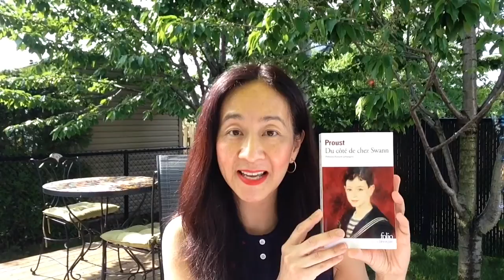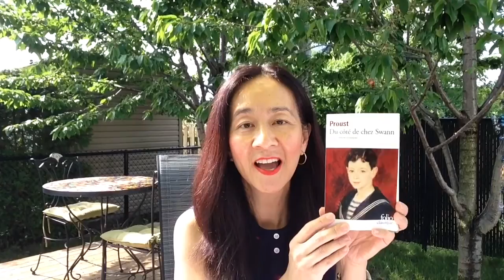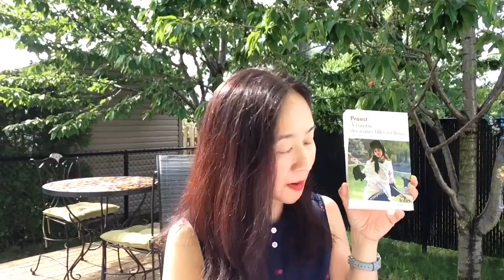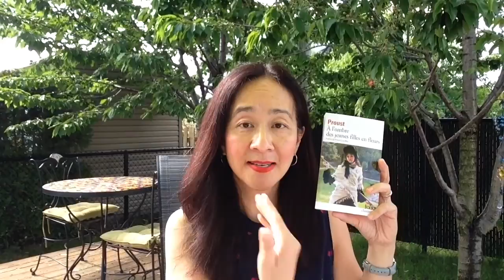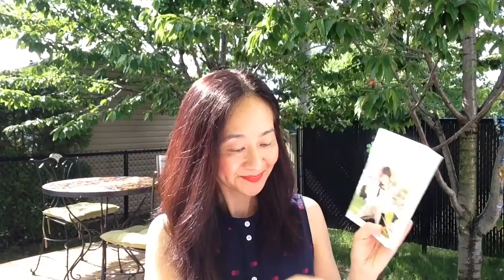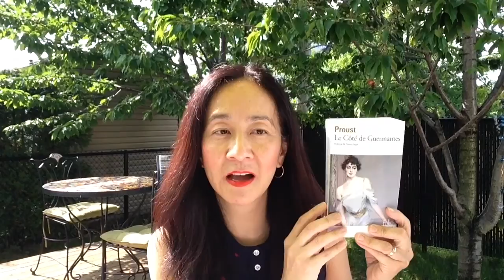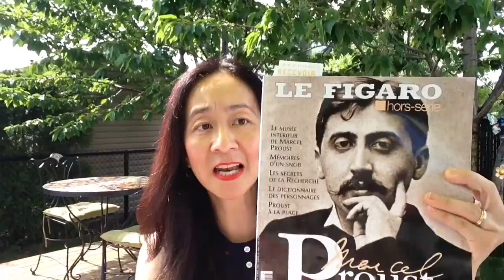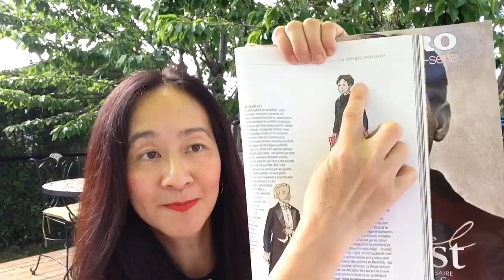Partie 2 : À LA RECHERCHE DU TEMPS PERDU de Marcel Proust